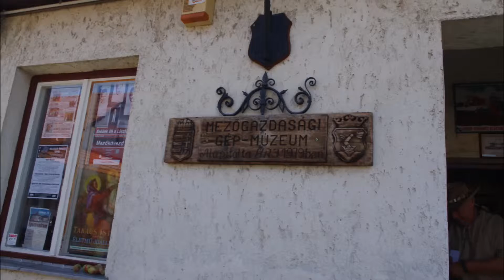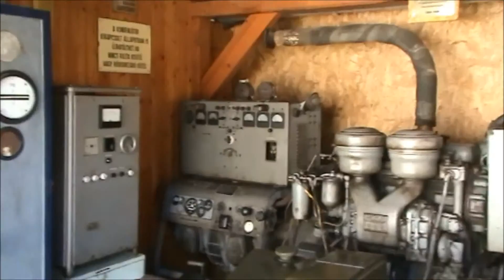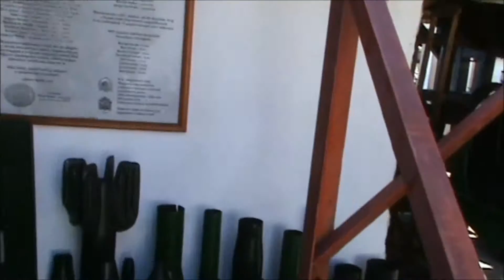Węgry 2016 Maszyny rolnicze cz.1